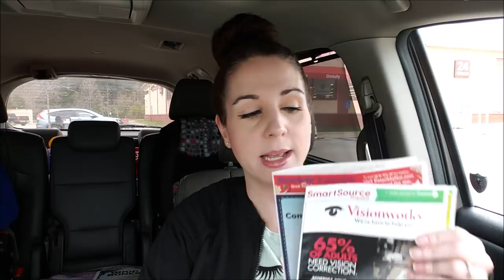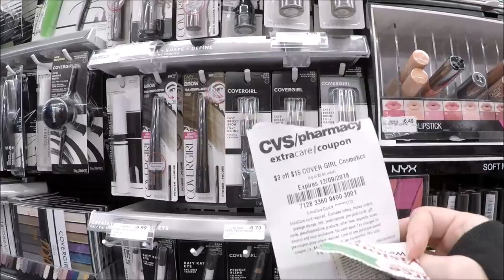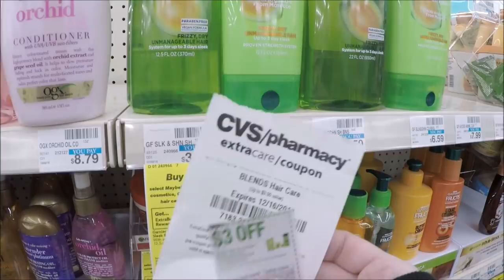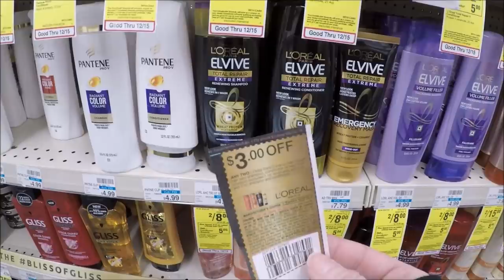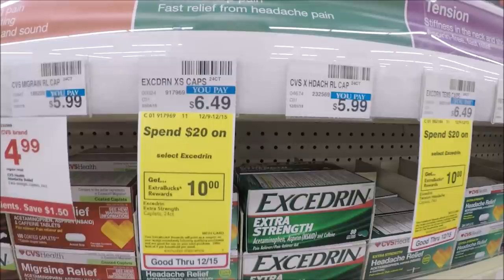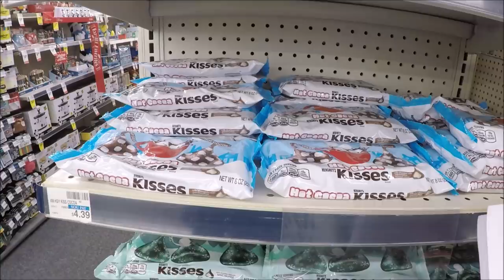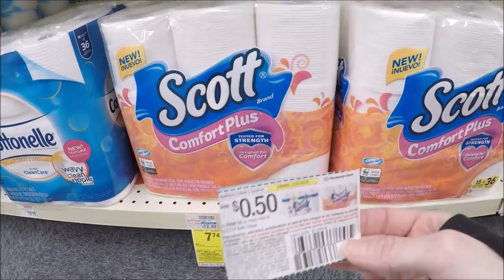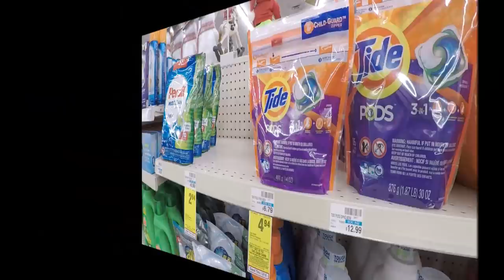CVS IN STORE COUPONING 12/9/18-12/15/18 MONEYMAKER COVERGIRL & GARNIER PLUS TONS MORE!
With the exception of the Colgate snag, LOVING this week!  Love y'all!